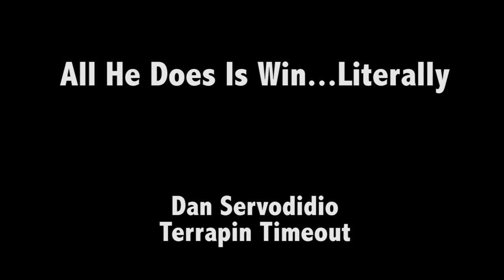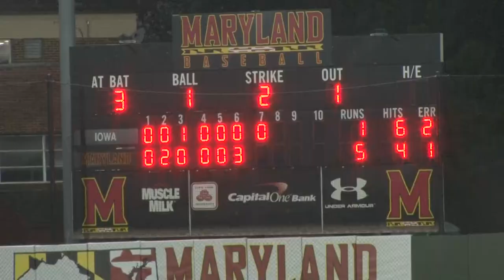Mike Shawaryn's Winning Ways